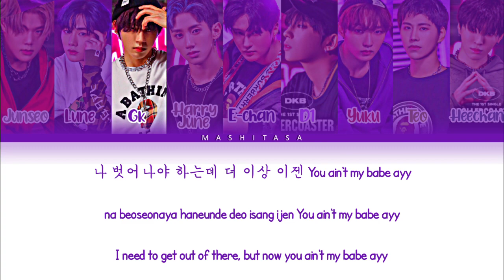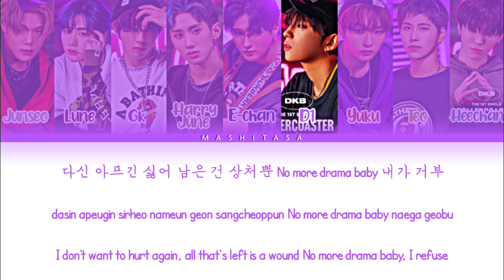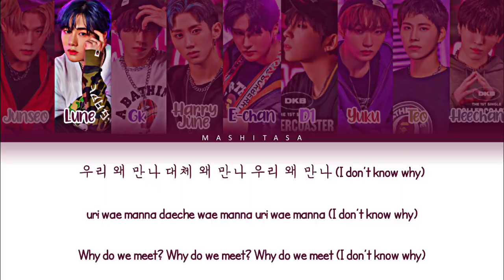DKB - Rollercoaster (왜 만나) [Lyrics Color Coded Han/Rom/Eng] Korean Lyrics Color Coded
Artist : DKB (다크비)
Album : Rollercoaster
Tittle : Rollercoaster
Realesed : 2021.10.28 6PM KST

-Design
-Edit foto by Saeful
-Edit VideoLyrics by Mashitasa//korean lyrics color coded
-I'm edit Photo  on pixlLabe and picsart
-Font :
-Translate from:
- I use pixelLabe for Photo&Lyrics
-I use kinemaster 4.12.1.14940.GP (engine 2.13.85)by Farsroid for make lyrics video
-I use smartphone